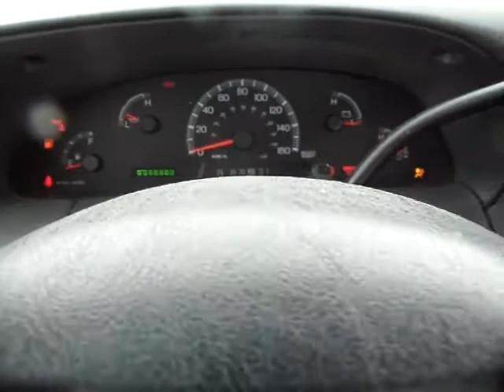GovDeals: 2004 Ford F-150 Heritage XL Long Bed 2WD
2004 Ford F-150 Heritage XL Long Bed 2WD sold by Greater Sudbury, ON on GovDeals.com